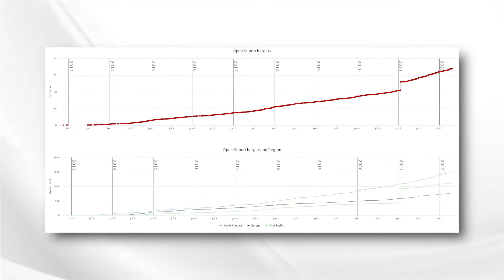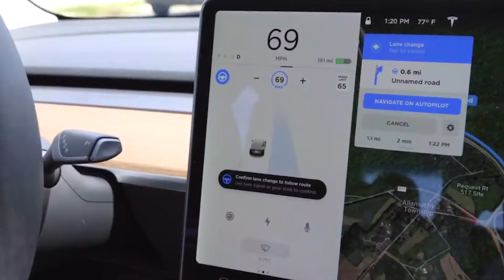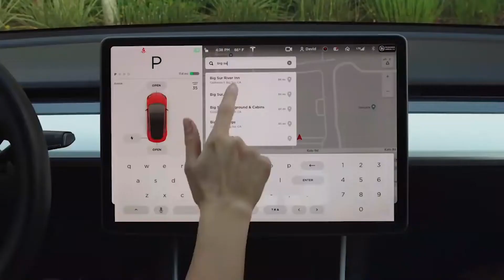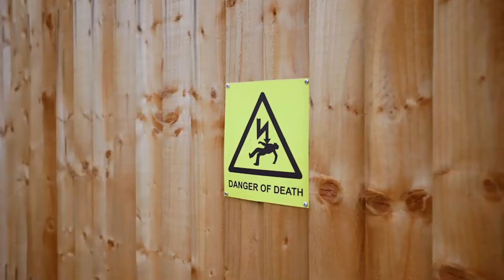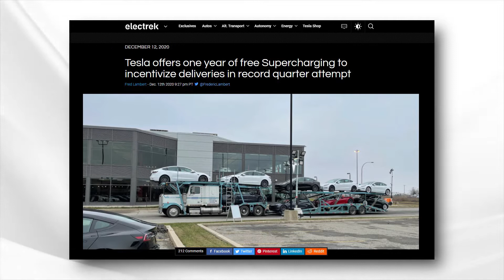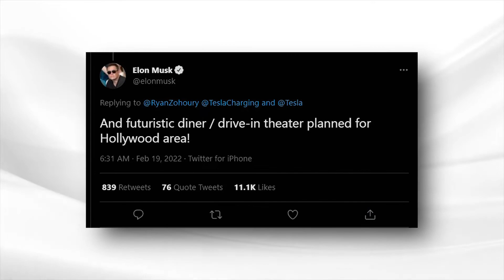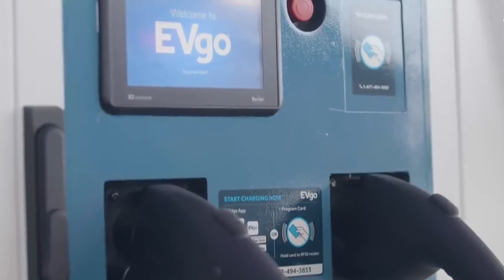The EV Charging Standard: Tesla's Supercharger Network And Why It's Not Across The World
Tesla's Supercharger Network is the real game changer for EVs. Before Tesla embarked on its now decades-long supercharger building efforts, EV charging was seen to be one of the largest barriers to full-scale EV adoption. With a Supercharger Network now numbering over 3,500 stations, Tesla has changed the landscape and opened up EV adoption to the many parts of the world.

Join us as we take a look at this network, how it works, and what to expect from Tesla moving forward.